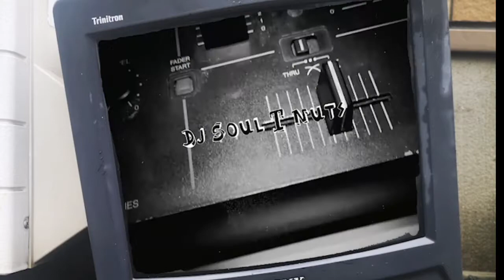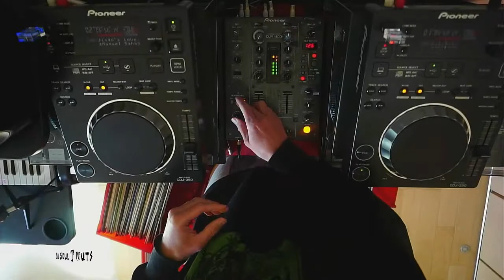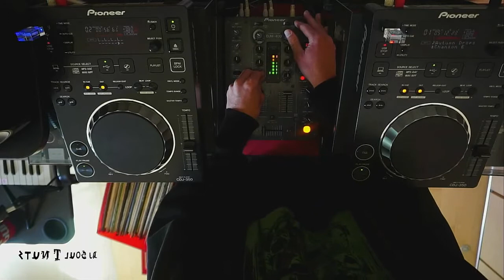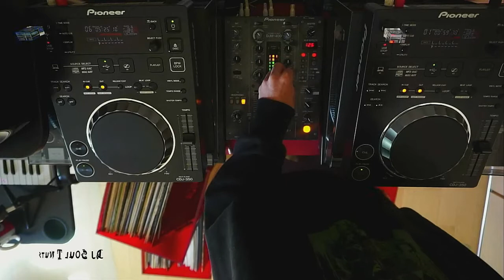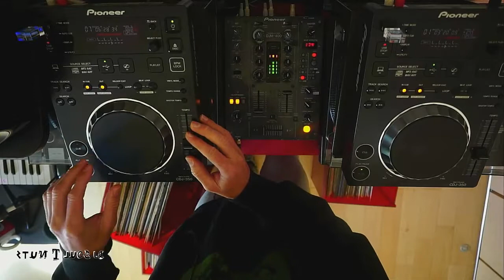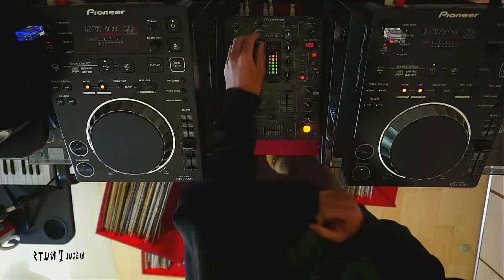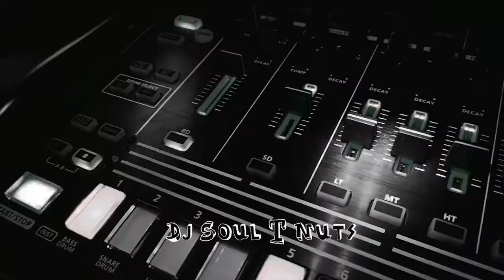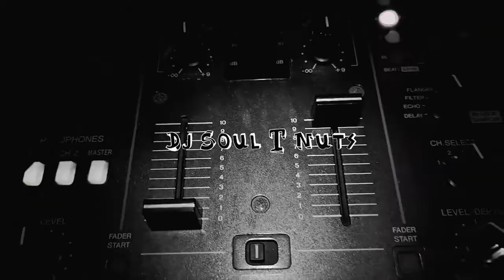Twitch Tv Episode 4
Funky ass house music!